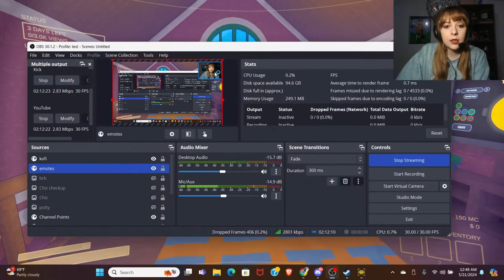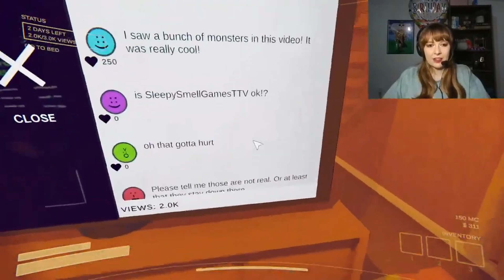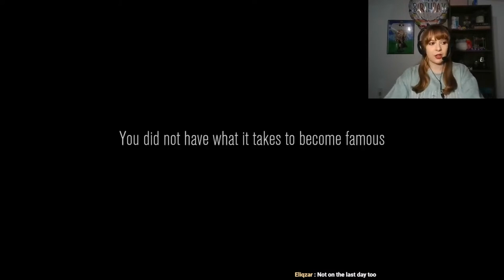CONTENT WARNING LIVE: Posting Recorded Lives